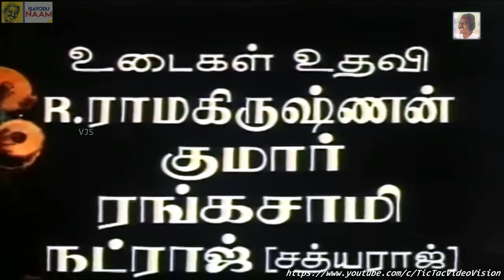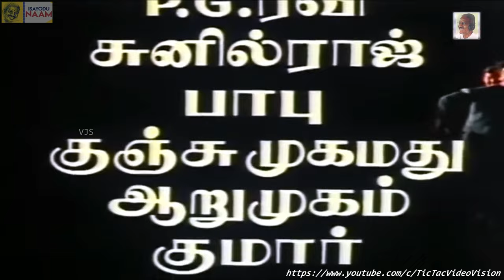1987 - Poovizhi Vaasalilae - Anne Anne - Video Song [GQ Audio]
Film: Poovizhi Vaasalilae || Song: Anne Anne || Singers: Mano (Nagoor Babu) || Lyrics: Ilaiyaraaja || Music: Ilaiyaraaja || Year: 1987 || Language: Tamil